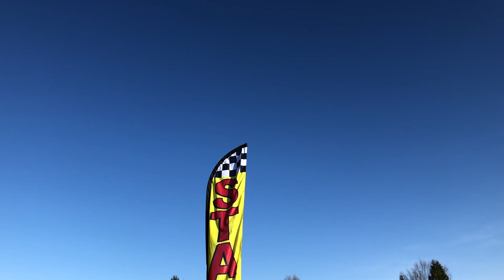How far did they have to run?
We got really lucky for the girls' Fun Run at school today...the only thing in the sky was the SUN! Join us as we enjoy spending time outside during school!

YouTube has turned off the comment sections on a majority of YouTube accounts temporarily. We look forward to chatting with you in these other locations in the mean time.